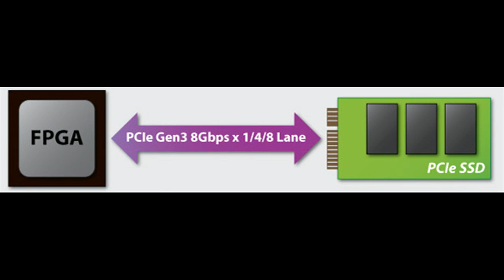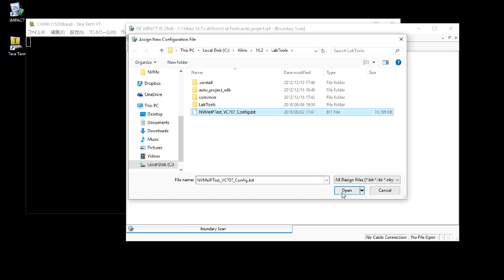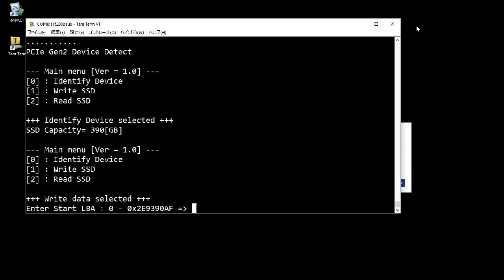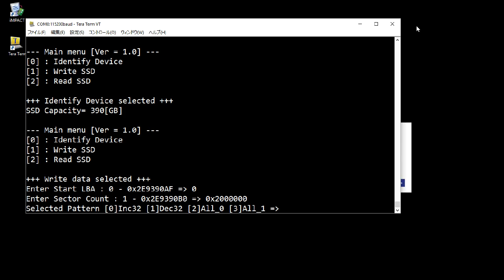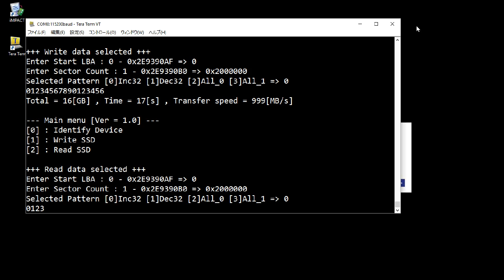FPGA + NVMe IPcore Demo on VC707 (Virtex-7)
NVMe-IP enables FPGA system to directly connect NVMe SSD without CPU support. Ultimate high speed storage application is now on your hand! The transfer speed achieves over 1400MBytes/sec !!